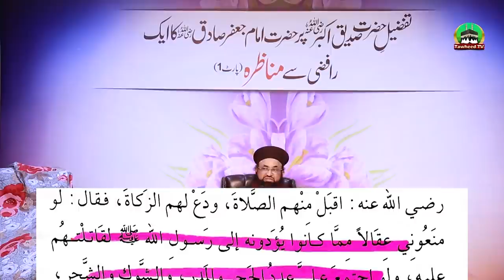Afzaliyat E Siddique E Akbar Par Hazrat Imam Jafar Sadiq Ka Munazra | 14 Jan | Dr Ashraf Asif Jalali